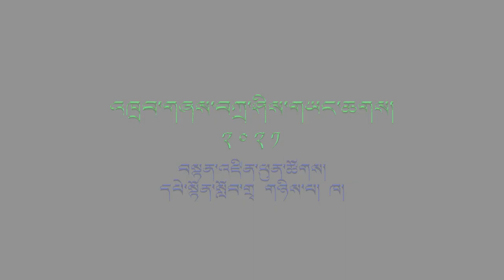འཁྲབ་གཞས་བཀྲ་ཤིས་གཡང་ཆགས། བསྟན་ཕུན་དགའ་དགའ།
འཁྲབ་གཞས་བཀྲ་ཤིས་གཡང་ཆགས།

གསེར་གྱི་སྡོང་པོ་ཡིན་ཟེར།
སྐལ་བཟང་སྐྱིད་པ་ལགས།
གཡུ་ཡི་ནེ་ཙོ་འབབ་བཞག
གཡང་དུ་བཞག་པར་ཤོག
ཡེ་ཡེ་ཕོ་བྲང་པོ་ཏ་ལ་ཡི།
གསེར་གདུང་འཛམ་གླིང་རྒྱན་གཅིག
མཇལ་དགོས་བསམ་ནས་ཡོང་ཡོད།
པ་ཌ་ཧེ།

གསེར་གྱི་སྡོང་པོ་ཡིན་ཟེར།
སྐལ་བཟང་སྐྱིད་པ་ལགས།
སློབ་དཔོན་བཟང་པོ་ཕེབས་བཞག
གཡང་དུ་བཞག་པར་ཤོག
ཡེ་ཡེ་སློབ་དཔོན་ཨོ་རྒྱན་པད་མ།
ཨོ་རྒྱན་པད་མ་འབྱུང་ནས།
མཇལ་དགོས་བསམ་ནས་ཡོང་ཡོད།
པ་ཌ་ཧེ།

གསེར་གྱི་སྡོང་པོ་ཡིན་ཟེར།
སྐལ་བཟང་སྐྱིད་པ་ལགས།
སྒྲ་སྙན་བཀྲ་ཤིས་རྒྱལ་པོ།
གཡང་དུ་བཞག་པར་ཤོག
ཡེ་ཡེ་འགྲོ་དུས་རྒྱབ་དུ་འཁྱེར་ཡོད
བསྡད་དུས་པང་དུ་ལེན་ཡོད།
བཀྲ་ཤིས་བཅད་ལོག་འགྲོ།
པ་ཌ་ཧེ།